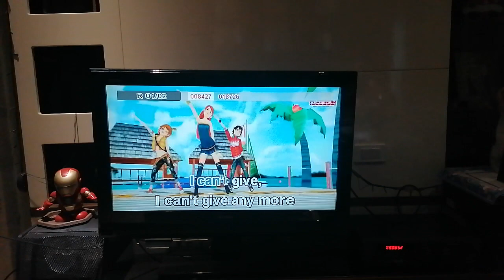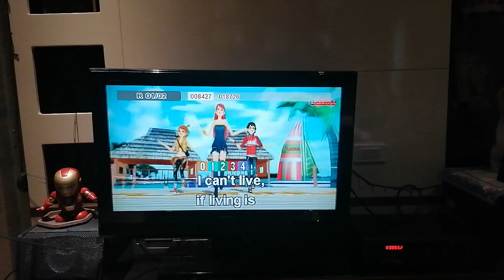38652 - Without You - Air Supply (Karaoke Cover/Remastered)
Composers: Pete Ham, Tom Evans
Score: 81

Please read this. Importante 'to:
1. Find the community tab post with "SONG REQUEST IS NOW OPEN". Requesting in other community tabs will have the request comment deleted.
2. Format: Number (optional) - Title (required) - Artist (required). The song's number is only optional, but it is still highly recommended to put the song's number, so I can easily take note of it. (Example: 1275 - Ipagpatawad Mo - VST & Co.)
4. Melody CAN NOW BE REQUESTED.
6. No rude comments. Requesting rudely will not only have the requests denied, the comment itself will also be deleted.

VOLUME: 94